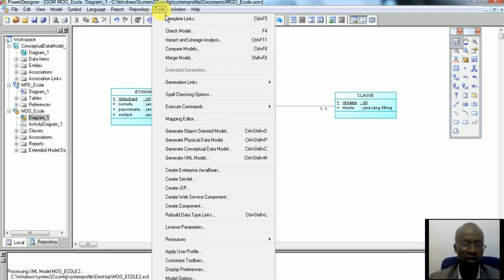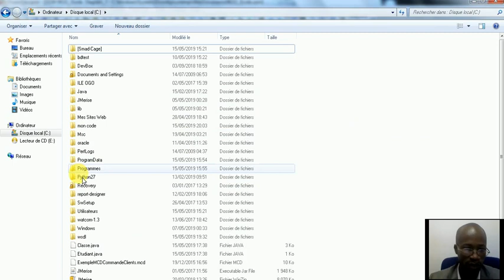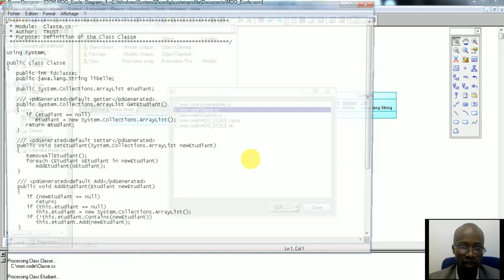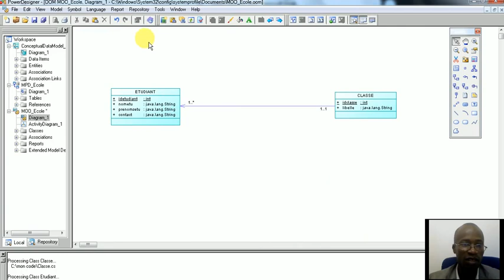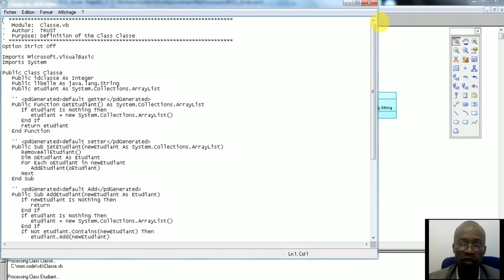Comment generer du code JAVA, C#, C, etc avec powerAMC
Comment générer du code JAVA, C#, C, etc avec PowerAMC